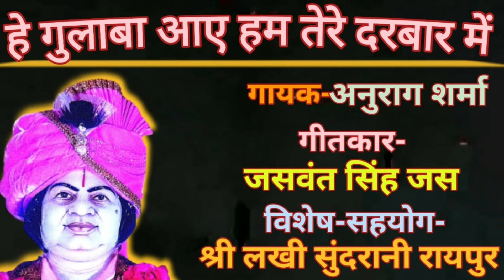He Gulaba Aaye Hum Tere Darbaar Me(Lyrics: Jaswant Singh Jas)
He Gulaba Aaye Hum Tere Darbaar Me